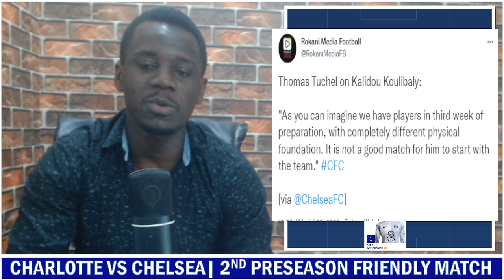Raheem Sterling Debut Confirmed !!! Charlotte FC Vs Chelsea !!!! MATCH PREVIEW FT Predicted Lineups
Raheem Sterling Debut Confirmed !!! Charlotte Vs Chelsea ! MATCH PREVIEW FT Predicted Lineups !!